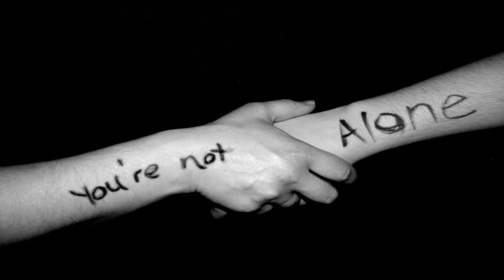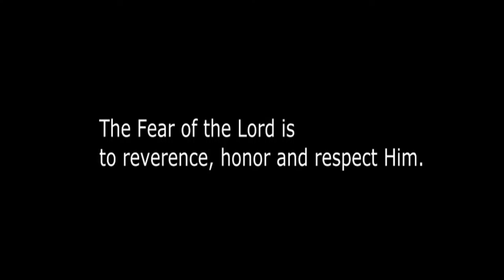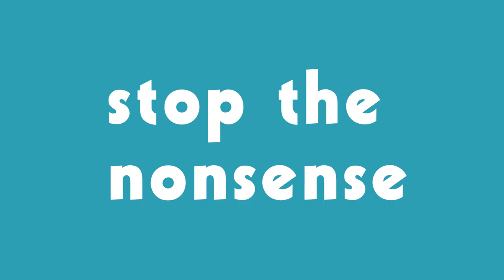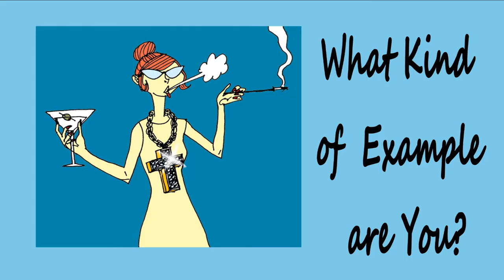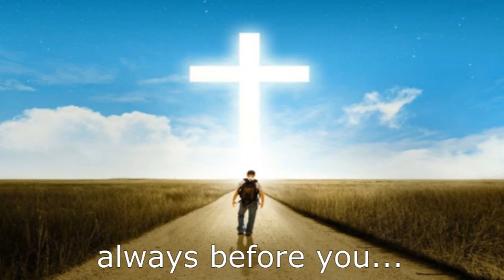Spots and Blemishes